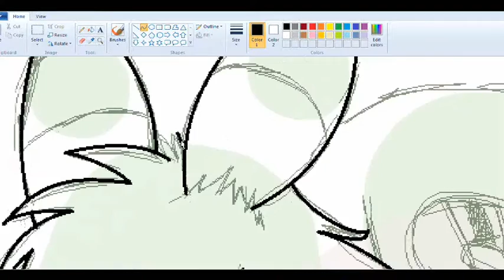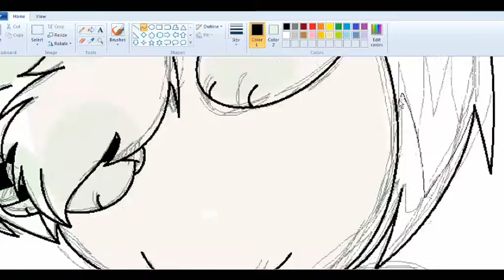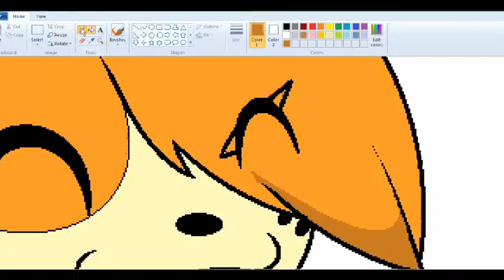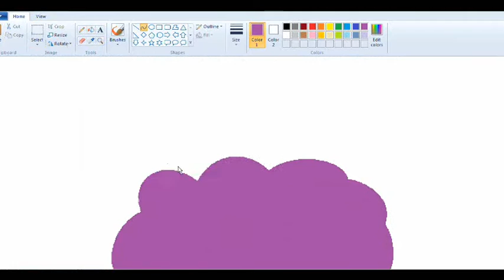Speed Painting Me And ChibiPokemon1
I finally uploaded this. I was planning on uploading it yesterday but I had a school trip to Cadbury World in Birmingham and when I got back I felt so sick and tired that I just went to bed. Also I'm not on as much anymore because when I come upstairs it's FREEZING. No joke.